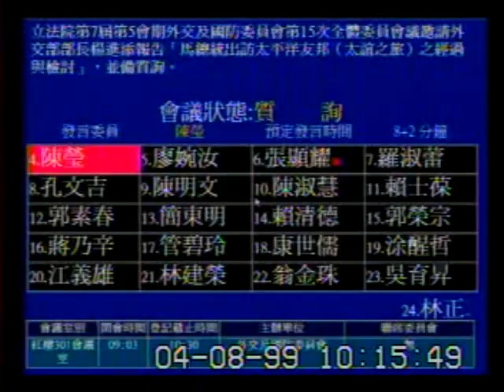2010-04-08 陳瑩 發言片段, 第7屆第5會期外交及國防委員會第15次全體委員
會議簡介: 立法院第7屆第5會期外交及國防委員會第15次全體委員會議邀請外交部部長楊進添報告「馬總統出訪太平洋友

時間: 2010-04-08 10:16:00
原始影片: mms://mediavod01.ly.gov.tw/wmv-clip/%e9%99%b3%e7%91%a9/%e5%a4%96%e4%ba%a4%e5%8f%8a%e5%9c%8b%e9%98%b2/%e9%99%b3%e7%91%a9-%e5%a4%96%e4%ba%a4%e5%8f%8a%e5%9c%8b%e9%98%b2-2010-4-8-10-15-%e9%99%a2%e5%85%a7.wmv